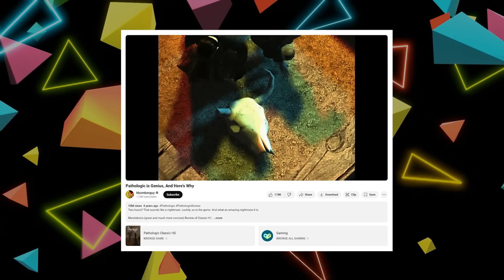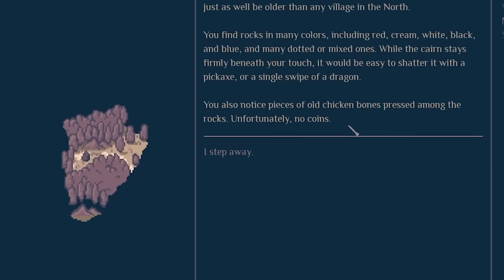DON'T Play These Games At Night! | The Deep Cut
These games do more than just bump in the night, they straight up make it their mission to make sure you DON'T GO OUTSIDE AFTER DARK!